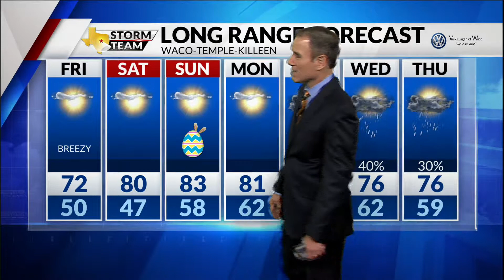Thursday 6:00 p.m. Forecast with Chief Meteorologist Mike LaPoint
Winds have been fairly strong out of the northwest. Chief Meteorologist Mike LaPoint has the latest in the video above.